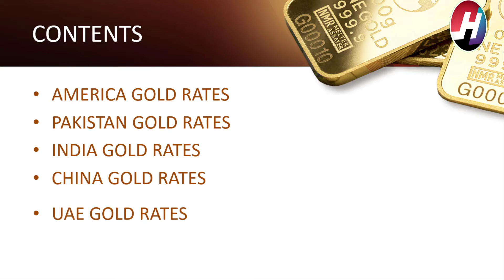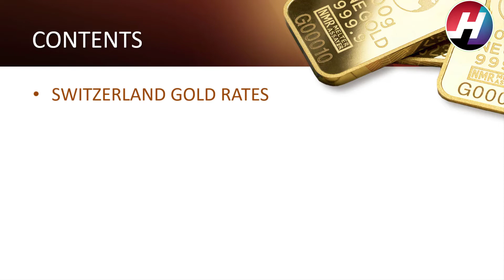Today Gold Rates | 4th October 2020 |Top 18 Counties Gold Rates